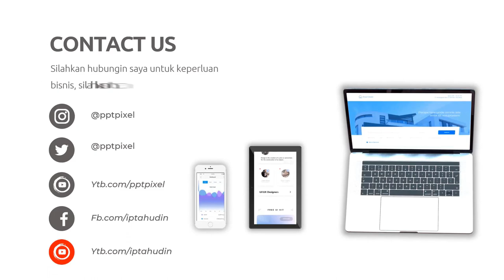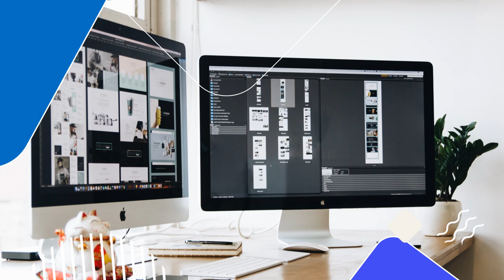Contoh Animasi Desain Grafis, Website, Desain Vector, Desain 3D animasi, Desain Animasi 2D, Desain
Jasa Edit Video Promosi / Contoh Animasi Desain Grafis, Website, Desain Vector, Desain 3D animasi, Desain Animasi 2D, Desain atau

Daftar Isi
00:00 - Intro Pptpixel
00:10 - Contoh Iklan Kerajinan Tangan Boneka Porcelain, boneka handmade, boneka flanel kepala hew
00:35 - Cara Cepat
00:40 - Produk
00:45 - Undangan